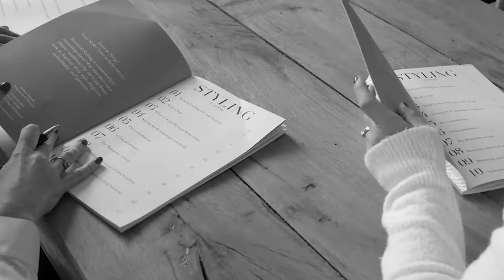Personal Stylist training | MMStylingAcademy l Personal Stylist Training Course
Personal Stylist Training | MMStylingAcademy Personal Stylist Training Course

PERSONAL STYLIST TRAINING COURSE

Establish a Profitable Styling Business
Get 12 Months post course support

TRAIN TO BE A PERSONAL STYLIST & TURN THAT PASSION INTO A CAREER WITH OUR FASHION STYLIST COURSE.

Use your passion to earn good money doing something you love and learn how to be a fashion stylist

Do friends often ask your advice on what to wear? do you get stopped by others and complimented on your clothes? do you love style? love shopping? need flexibility?
the Melissa Murrell styling academy personal styling training course is focused purely on turning that passion into a full-time flexible career.
The styling academy provides an in-depth and hands on learning experience covering the reality of styling all shapes, sizes, age and ethnicity by using real women and high street retail stores. Think ‘Gok Wan’ Styling! The course also covers all aspects of running your own successful business.

The personal styling training course aims to turn people’s passion into a professional career by doing something that they love. It offers a refreshingly unique and honest approach to the realities of establishing a profitable styling business as well as changing your career amid family and other work commitments; for this reason we offer 12 months post course support for those who need a little longer to set things up!
This fashion stylist training course is not a course for those wanting a career in high fashion, styling models or photo shoots ( I can recommend some great courses for those wanting this).
We run a course every 3 months and we try to run them over a weekend as we find most people either have weekday jobs or children to fetch and carry during the week. Every so often we run a Personal Styling Course during the week so please get in touch if this would suit your situation better.
All courses run out of Festival Place Shopping Centre, Basingstoke, Hampshire. We use their management suite and of course all of their wonderful shops!

The 3 day Personal Styling Training course
costs £1200 including

70 page 'style bible' work book
A post course 1:1 client visit with Melissa Murrell
3 months post course advice support
6 month business review meeting with Melissa Murrell
lunch and refreshments across the 3 days

The majority of courses are held in either the Hampshire countryside (with easy access off the M3) or in the equally convenient Hertfordshire region (with easy access off the M25). We also run various national courses throughout the year in large shopping centre locations such as London, Birmingham, Oxford, Reading, Bath & Cambridge